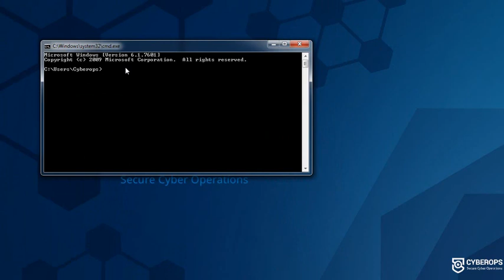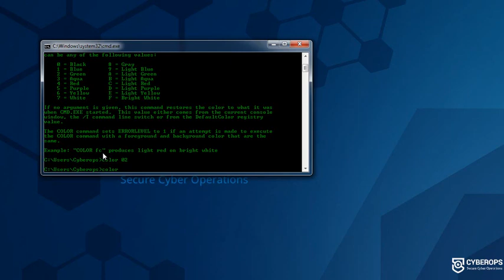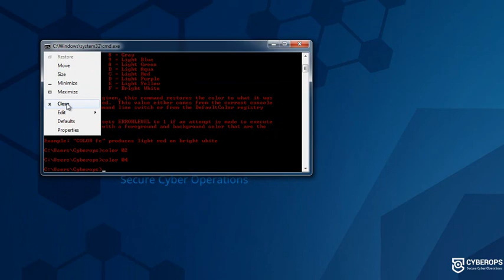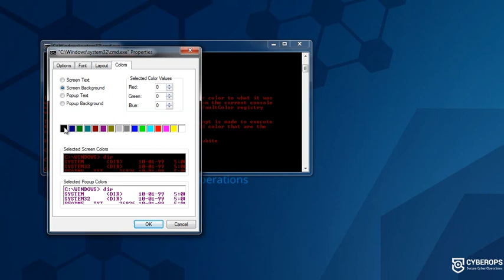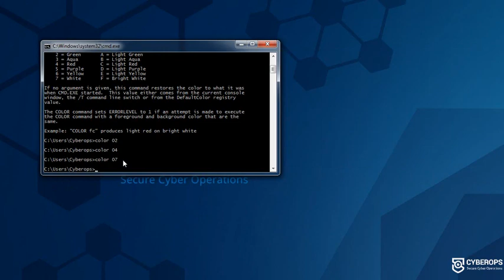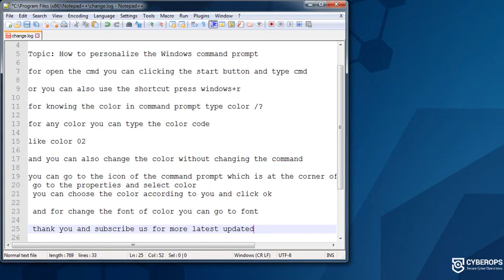How to personalize the windows command prompt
Command line interfaces can be downright boring and always seem to miss out on the fresh coats of paint liberally applied to the rest of Windows.  Here’s how to add a splash of color to Command Prompt and make it unique.